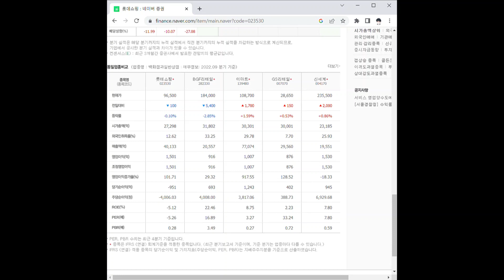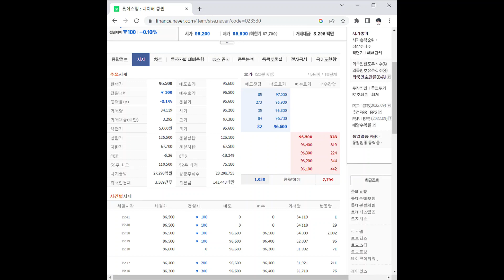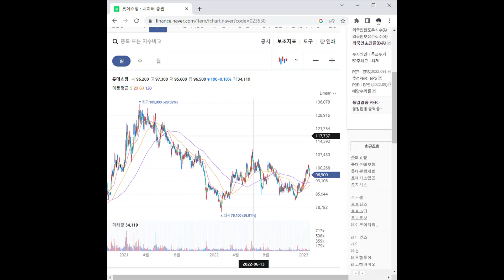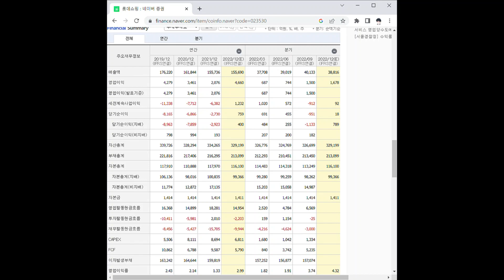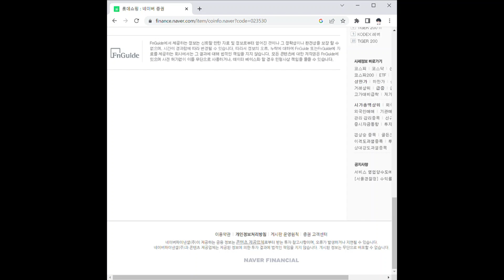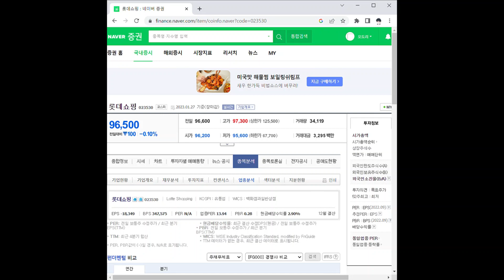롯데쇼핑 주가 전망 및 차트 분석